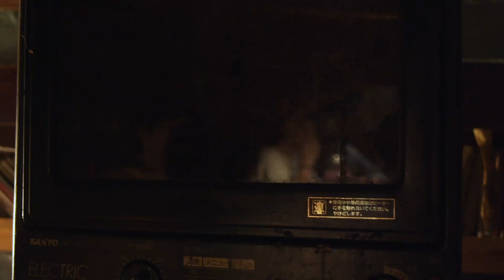コスモス鉄道"おはよう"Live at Give me little more.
撮影/編集：ボブ次男
演奏：コスモス鉄道

"おはよう"
作詞/作曲：金沢里花子

おはよう
容赦なく鳴るアラーム
ずっと聞いていたい

おはよう
いってきますが言えなくて
代わりにいつも
ハイタッチ

好きになれない人に
優しくしてもしょうがないし
やさしさの残高は　きみに
きみにとってある

愚痴ったれてみても　なんか
しっくりこない日も多いけど
きみの腕におさまって眠る夜は裏切らない

誰にでも優しくなれたらいいとは
いつも思っている
きみにやさしくできるなら
いいとも思っている

だけど
いいとも思ってる